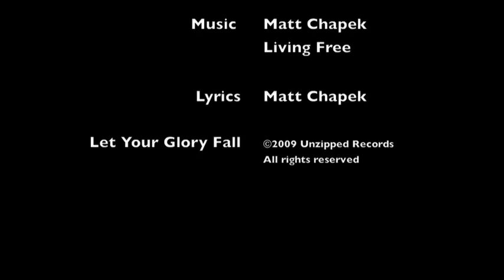Let Your Glory Fall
"LET YOUR GLORY FALL" By Matt Chapek

Am  G/B  C  F  G/B

AmG/BAmG/BC
When the sun is shining, let your Glory fall
Am    G/B    Am     G/B     C
When the stars are shining, let your Glory fall
AmG/B   Am      G/B     C
As I awake from my sleep, let your Glory fall
Am         G/BAm       G/B      C
As I am living breathing, let your Glory fall

AmG/B
Like in the days of Noah, hed never seen your rain.
Am      G/B
Let me have faith like that so I can see your Glory fall.

Am    G/B
Fire fall down from Heaven,
C  F     G/B
consume all that I have that is not Holy
Am         G/B
Father fall down from Heaven,
C    F      G/B
make me into what you want and where you want me.

Am        G/B
Lord, let your waves of mercy, wash over all of us.
Am    G/B
Lord, let your Holy Spirit come and be the fire in us.